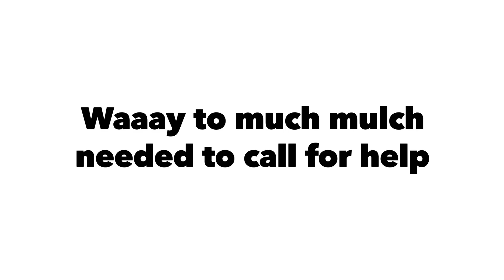Waaaay to much mulch needed to call for help